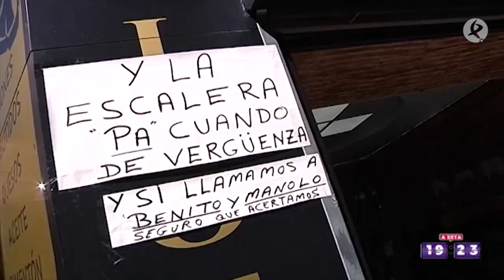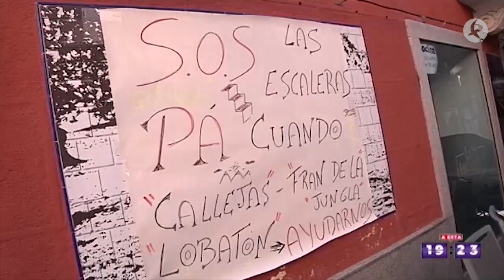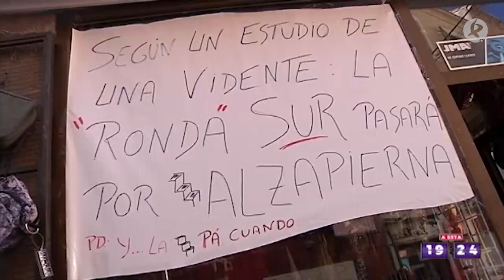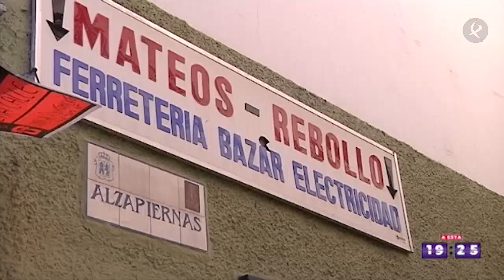Polémica en la calle Alzapiernas de Cáceres | A esta hora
La calle Alzapiernas une la Plaza Galarza con el centro de la ciudad. Se han comenzado unas obras que han tenido que paralizarse al encontrarse restos arqueológicos. Este retraso está perjudicando mucho a los comercios de la zona. Lo contamos todo.